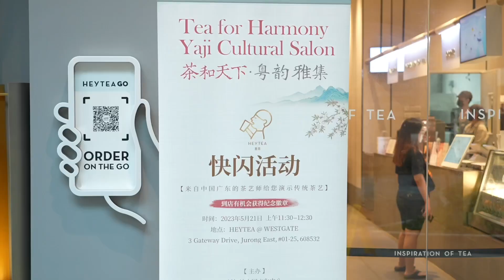茶和天下·粤韵雅集：“喜茶“新加坡分会场活动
A flash mob event was held on 21 May at HEYTEA@Westgate in Singapore during the "Tea for Harmony Yaji Salon: Yue Yun" session.
5月21日，在“茶和天下·粤韵雅集”分会场活动，中国知名茶饮“喜茶”新加坡Westgate门店举办了快闪活动。